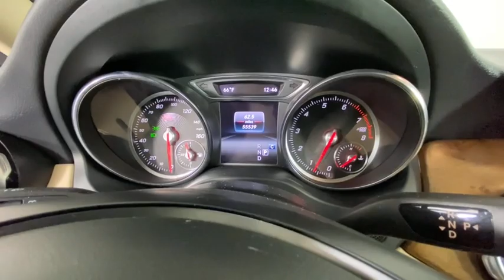2019 Mercedes-Benz GLA Duluth, Lawrenceville, Cumming, Johns Creek, Atlanta, GA M12667TA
Polar White Used 2019 Mercedes-Benz GLA available in Duluth, Georgia at  Atlanta Classic Cars. Servicing the Lawrenceville, Cumming, Johns Creek, Atlanta, GA area.
2019 Mercedes-Benz GLA GLA 250 - Stock#: M12667TA - VIN#: WDCTG4EB7KJ586472

Recent Arrival! Certified. CARFAX One-Owner.brbr2019 Polar White Mercedes-Benz GLA GLA 250 24/33 City/Highway MPG 7-Speed Automatic Ambient Lighting (12 colors) Android Auto Apple CarPlay Auto-Dimming Rearview & Driver-Side Mirrors Convenience Package Full LED Headlamps Garage Door Opener Heated Front Seats Panorama Sunroof Smartphone Integration Smartphone Integration (14U) Wheels: 19 5-Twin-Spoke Matte Black.brbrMercedes-Benz Certified Pre-Owned Details:brbr  * 165+ Point Inspectionbr  * Warranty Deductible: $0br  * Roadside Assistancebr  * Vehicle Historybr  * Transferable Warrantybr  * Includes Trip Interruption Reimbursement and 7 days/500 miles Exchange Privilegebr  * Limited Warranty: 12 Month/Unlimited Mile beginning after new car warranty expires or from certified purchase date